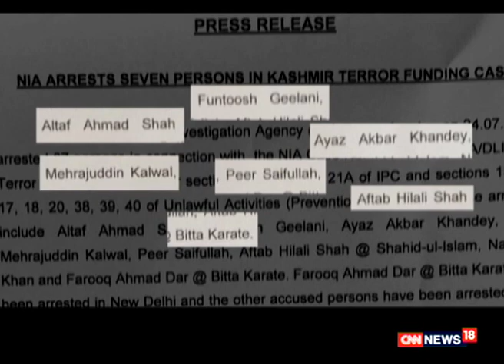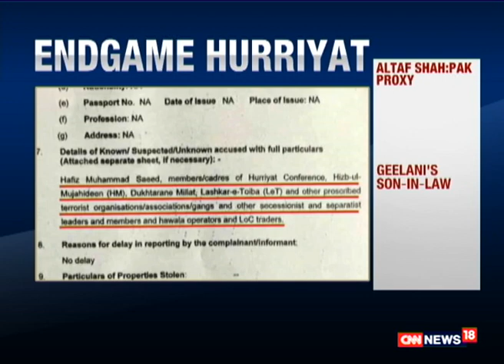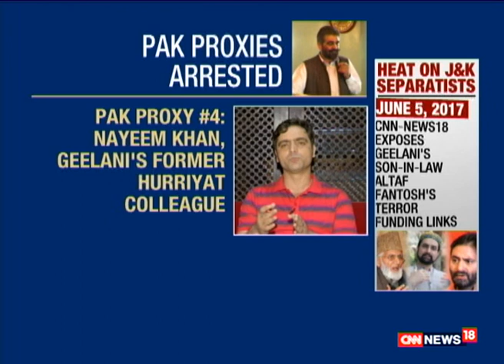Watch: Face Off@9 With Zakka Jacob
Watch the day's top stories in Face Off@9 With Zakka Jacob.